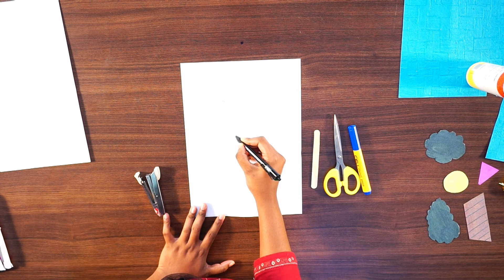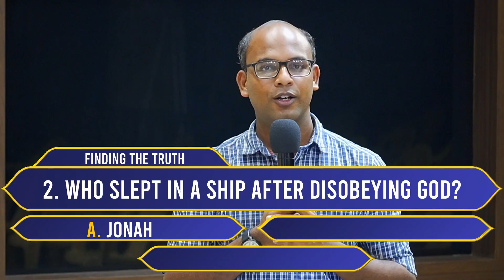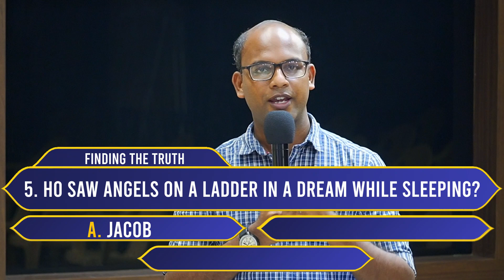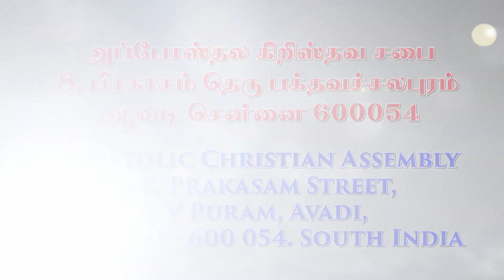Sunday School | 27 December 2020